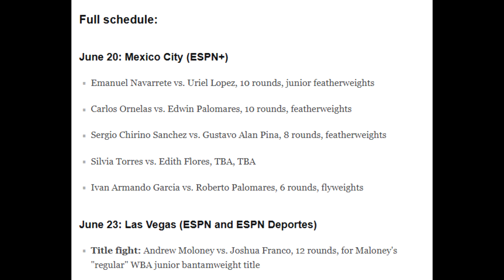***NO Manny PACQUIAO , John Riel CASIMERO , Naoya INOUE in 2020 BOXING SCHEDULES LEAKED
BREAKING! THE 2020 BOXING SCHEDULE HAS ALREADY RELEASED.
WATCH AND SEE WHO ARE THE FIGHTERS INCLUDED FOR 2020.